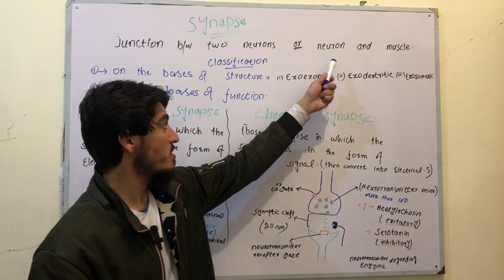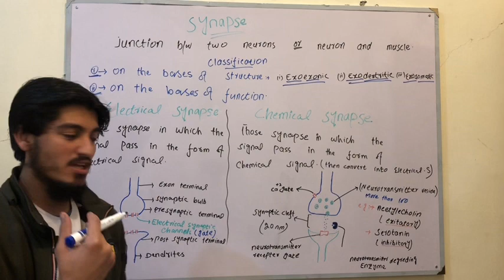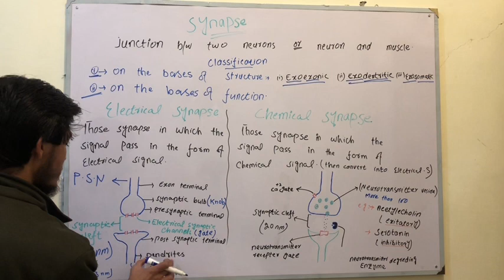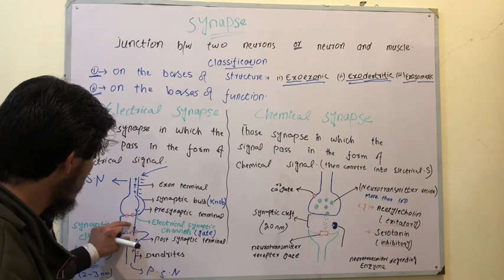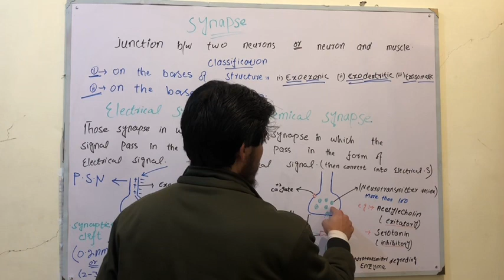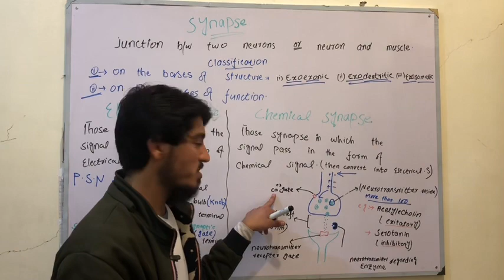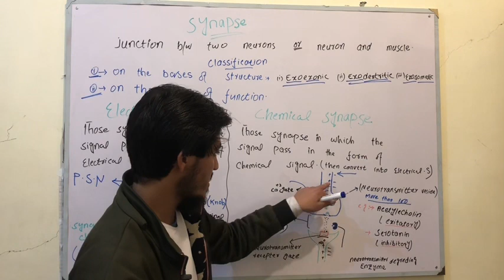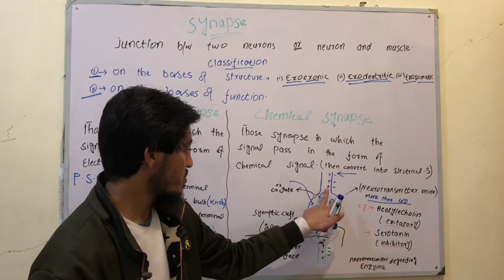Synapse ||chemical And electrical synapse || 12th biology ||chapter: Nervous coordination||Lecture 7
Synapses// electrical and chemical synapse// exoexonic synapse  exodendritic synapse  exosomatic synapse //
Full explanation in easy Pashto by Asif ULLAH
12th biology